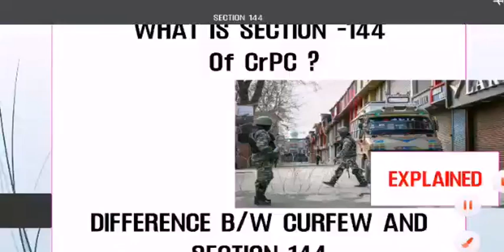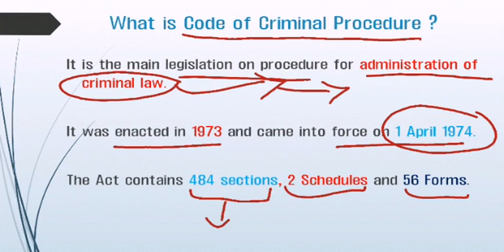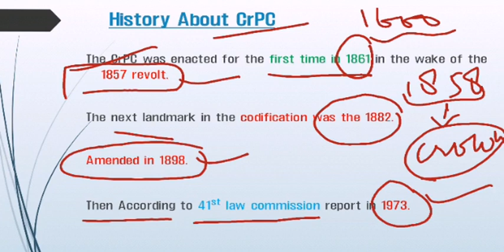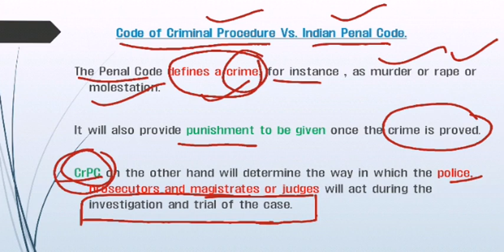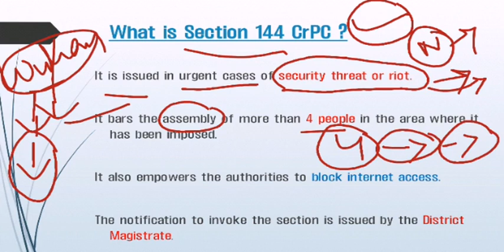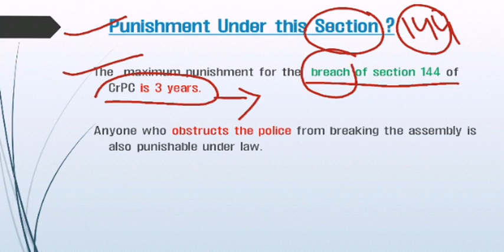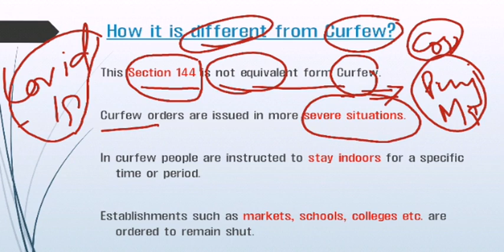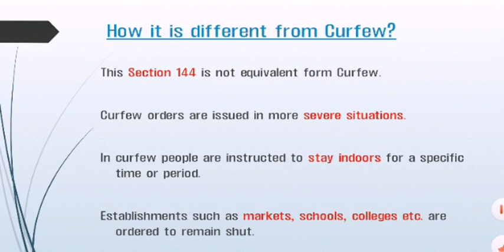SECTION_144_EXPLAINED_CURRENT_AFFAIRS_2020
In this video I have explained the Section_144_in_very_simple_languagewhich is very beneficial for upcoming defence exams like INDIAN ARMY BSF CRPF ITBP CISF POLICE CONSTABLES JK ACCOUNT ASSISTANT KAS UPSC SSC CGL and other exams also.
This video can be very helpful for all those aspirants who are preparing for defence exams.
Please make our efforts successful.